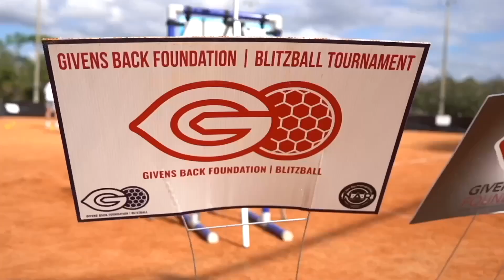Blitzball World Series Championship 2022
This is the Championship Game of the 2022 Blitzball World Series hosted in Tampa, Florida. This years' tournament is the largest ever with a field of 12 teams. In the last two games, GSC Blitzball and Bombers Blitzball League take victories in order to make it to the final game. Now, it all comes down to this.

Bombers Blitzball's last World Series win was back in 2019 while GSC Blitzball is making their first appearance in the Championship Game.

GSC: @GSCBlitzball
Bombers: @BombersBlitzballLeague

THROW ANY BIG LEAGUE PITCH: Blitzball is the ultimate backyard baseball toy! With its unique, patent-pending design, Blitzball gives players MORE curving action, speed, and Home Run distance than any other backyard baseball! Weighing just under 1 oz. each, Blitzballs are safe enough for everyday backyard use and are proudly made in the USA from the highest-quality plastic polymers.

We're glad you're here and invite you to comment on our videos or send us videos of you and your friends showcasing your best Blitzball moments.
We have revolutionized the way kids play backyard baseball.